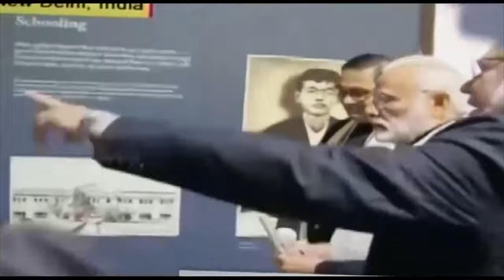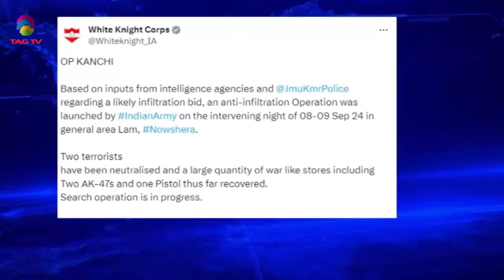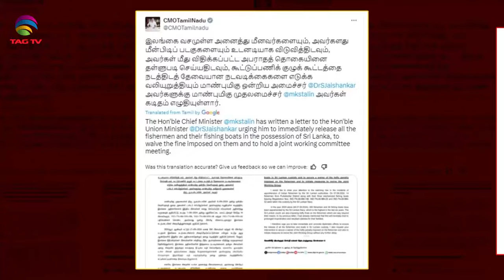SOUTH ASIAN NEWSLINE, 9 September, 2024